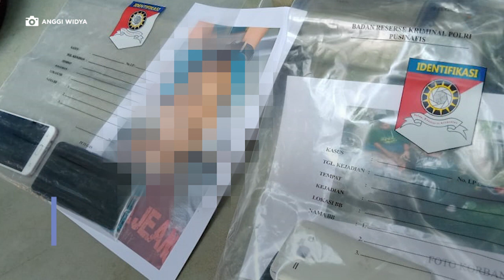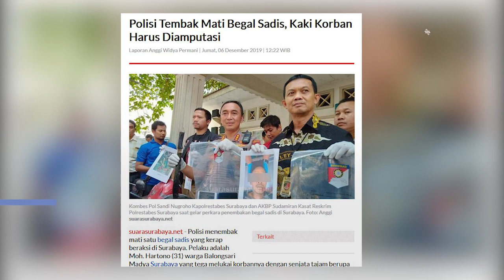Polisi Tembak Mati Begal Sadis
Polisi berhasil menembak mati  pelaku begal sadis tersebut. Pelaku tercatat sudah 12 kali melakukan aksi begal di Surabaya bahkan pernah jadi residivis kasus narkoba.

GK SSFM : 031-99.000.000